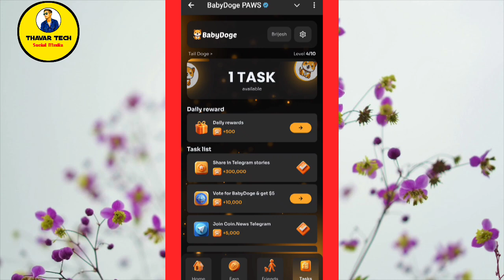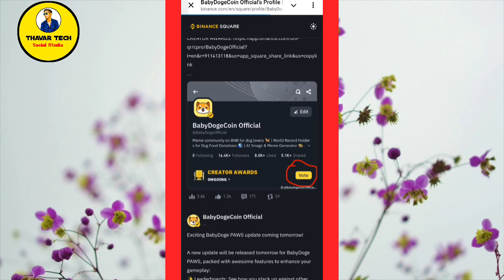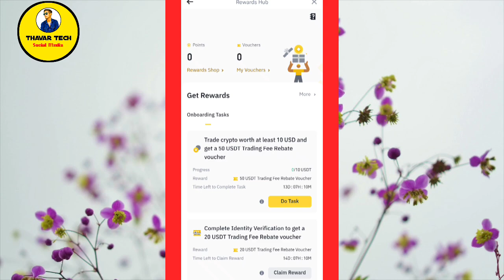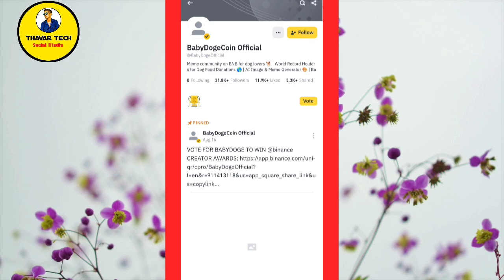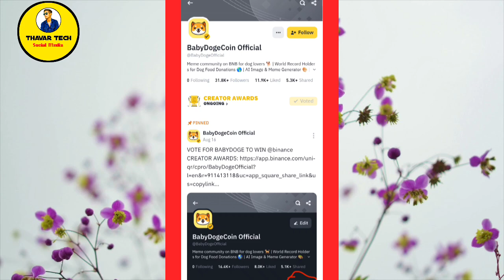Baby Doge Pawn Biggest Airdrop | Baby doge Airdrop Review| Baby doge pawn coin